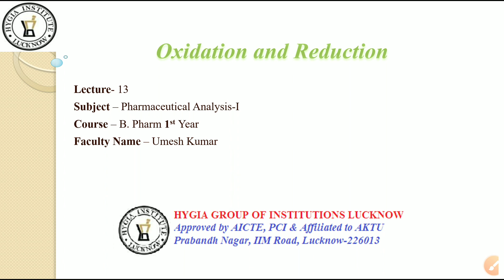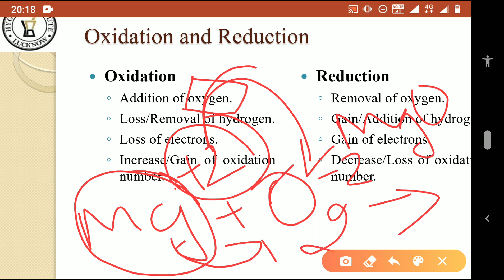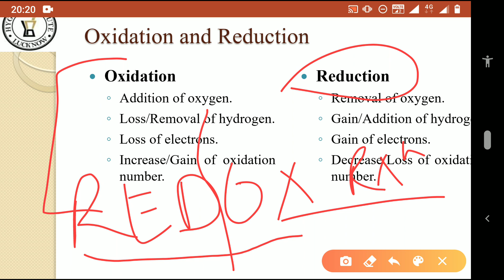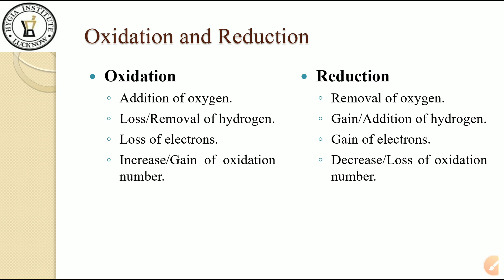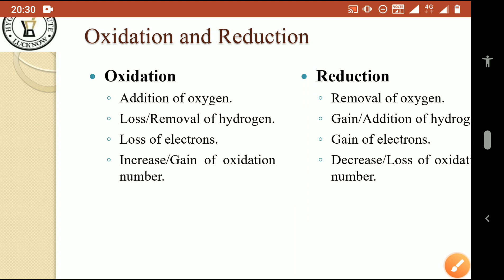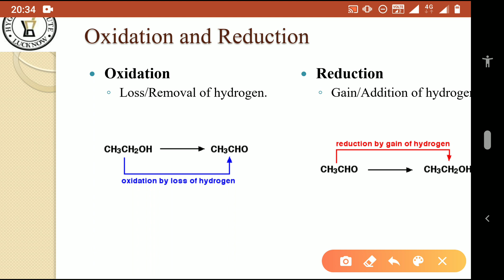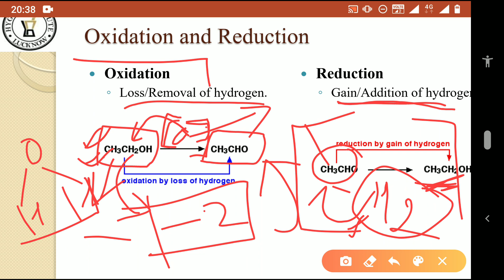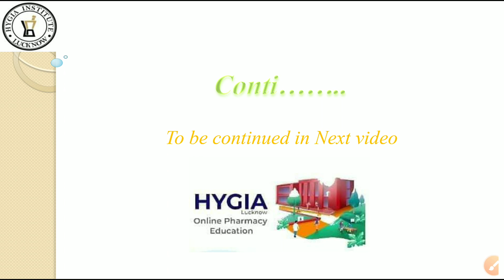Concepts of Oxidation & Reduction II Unit-4 II Pharmaceutical Analysis-1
Hygia Group of institutions